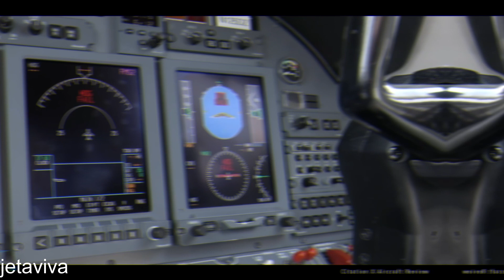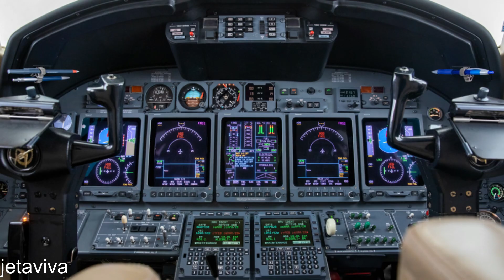Inside The Luxurious $21 Million Cessna Citation x Private Jet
This video takes you inside the luxurious $21 million cessna citation x private jet. you will know more about the cessna citation x exterior, cessna citation x vertical takeoff, citation x review, citation takeoff, cessna citation x+ interior and everything you need to know about the cessna citation x from the cessna citation family.

Have you ever imagined flying in the fastest civil jet to your destination in a timely and convenient manner?The answer is the Cessna Citation X private jet. The Cessna Citation X private jet is arguably the fastest private jet that is still in production. This incredible private jet known as the Cessna Citation X may appear quite old, but it is a true definition of comfort, convenience, and efficiency in the air. The $21 million private jet was developed by Cessna, an American-based aircraft manufacturer. So today, we will be taking you inside the Cessna Citation X private jet. The Cessna Citation X is a private jet that was officially unveiled in 1990 at the NBAA Convention and exhibition which was held. However, it was delayed for three years before it finally got certification from the FAA. Cessna made the successful test flight of the Cessna Citation X in 1997, and therefore deliveries began. This super-efficient private jet marked a paradigm shift for Cessna as this impressive private jet was completely developed on its own from scratch.The Cessna Citation X private jet was made to set high supersonic speed records. The Cessna Citation X travels at an incredible speed of Mach 0.935, which means you will reach your destination faster than you expect. The Cessna Citation X was developed with very advanced features, which make the private jet cost-efficient to use. The improved engines mean that the Cessna Citation X is one of the most fuel-efficient private jets on the market today. The wings of the Cessna citation x were developed to be a great improvement over previous citation modules in the Cessna citation family. Of course, your safety as a passenger is not compromised at all as the Cessna Citation X features advanced avionics.
The inside of this exceptionally amazing midsize private jet is one of the most roomy, with more headroom and legroom.
The inside of the Citation X is one of the biggest, most roomy, and most elegant ever designed for a Citation. The Citation X provides comfortable seating for six passengers and a two-seat pilot cabin. The standard design had densely padded seats with large cushions, as well as lots of head and shoulder room. There will be no two X interiors alike. Your jet's interior will be customized to meet your exact needs, including leather, fabric, and hand-finished hardwoods. Choose from a variety of setting options and details. Multi-cabin compartments, extra storage space, communication centers, cabin attendant provisions, and intercontinental galleys are among the options.

piloting has never been more thrilling. The flight department can choose how data is presented, see dimensional depictions of topography, know specific weather patterns, and watch traffic from kilometers away thanks to smartphone-like touch-screen controllers. The primary and multi-function flight displays are made up of three multi-pane, widescreen screens supplemented with Garmin's Synthetic Vision Technology (SVT) TM.

Welcome to True Luxury. On this channel, we make videos about luxury private jets, Luxury private helicopters, luxury lifestyle of famous people as well as Luxury cars. We are committed to providing the best value to our cherished viewers and so kindly subscribe and like our channel to help this channel grow and for us all, as a family. Thanks.